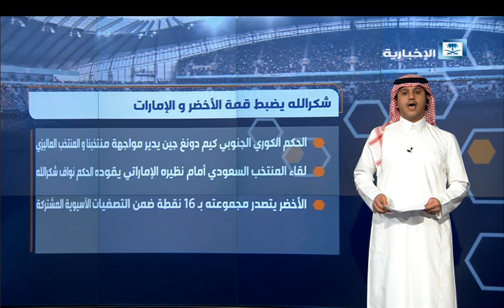أخبار المنتصف مع مسفر القرشي